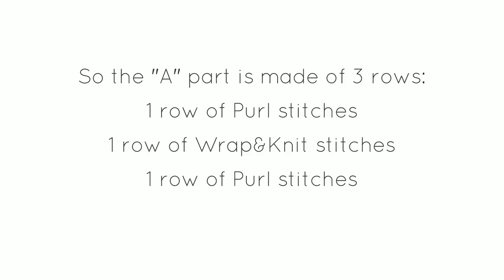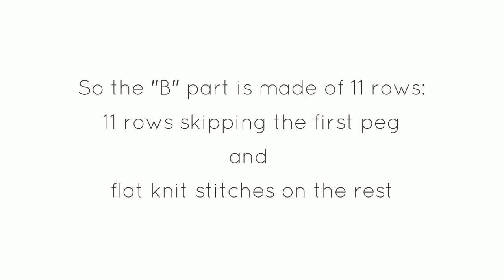How to Loom Knit an Easy Mug Cozy (DIY Tutorial)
This step-by-step tutorial shows you how to knit an easy and quick-to-make mug cozy using a 24-peg L gauge round loom and bulky yarn (size #6). In this tutorial you will learn:
- How to work purl stitches, e-wrap knit stitches and flat knit stitches on the loom
- How to work in flat panel
- How to bind off in purl stitch

Index of Contents:
[00:00] - Introduction
[00:52] - Casting on
[01:51] - Knitting top border's Row 1
[03:11] - Knitting top border's Row 2
[03:46] - Repeating Row 1
[04:34] - The top border
[05:00] - Knitting body's Row 1
[05:47] - Knitting body's Row 2
[06:26] - Repeating Rows 1 & 2
[06:45] - The body
[07:03] - Knitting bottom border's Row 1
[07:54] - Knitting bottom border's Row 2
[08:24] - Binding off
[10:58] - Weaving in
[11:24] - Knitting the fastener
[13:10] - Finishing the fastener
[14:08] - Adding a button